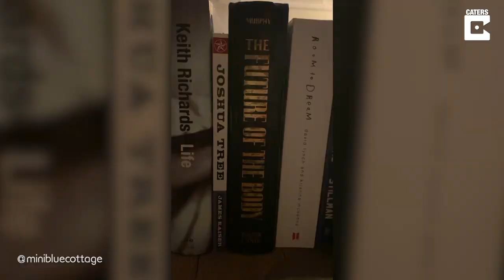Filmmaker Creates Amazing Enchanted Forest Book Nook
ID: 3440083

ON SCREEN CREDIT - @minibluecottage

This filmmaker provides a tour of the stunning enchanted forest book nook that she created.

Alex Heller, 28, has seen many other kinds of forest book nooks in the past and wanted to create her own in Joshua Tree, California, US, with some cool pieces of dead wood she found while hiking in the desert.

Alex said: "I've also made other book nooks in the past that have all been quite expensive to make, so I wanted to try something "simpler," though it ended up being the best one yet."

She creatively used lights and a mirror to create the illusion of a winding forest path.